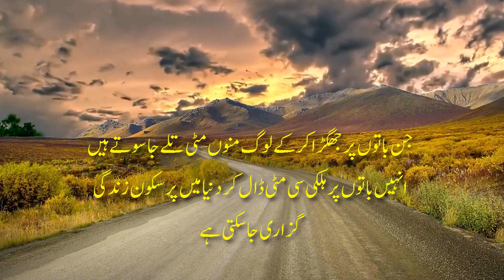Urdu quotes || Piyari Batain || best urdu quotes on life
Heart Touching Quotes || Sad Motivation || Silent Message || Urdu Stroy || Heart Broken || Sad Quotes || Punjabi Poetry || Hindi Poetry

Best Collection Of Urdu Quotes
Urdu Quotes
Sad Urdu Aqwal e Zarein
New Amazing Urdu Quotes
 golden words in urdu
  urdu golden words
  best urdu quotes on life
 Quotes
 Urdu quotes